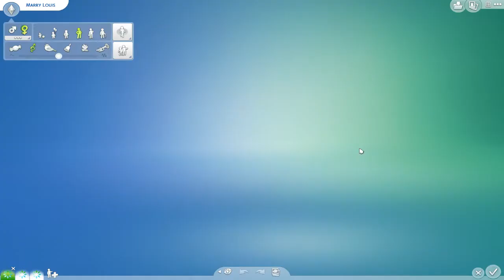Weihnachts Spezial Die Sims 4 #01 (Wir schmücken den Baum) - Gameplay - Let's Play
Heute beginnen die Spezial Folgen von Die Sims 4  zu Weihnachten!

Diese Packs nutze ich:
Hauptspiel:  Die Sims 4
✔ Jahreszeiten
✔ Mein erstes Haustier Accessoires
✔ Dschungel Abenteuer
✔ Hunde & Katzen
✔ Vampire
✔ Kleinkind Accessoires
✔ Waschtag Accessoires
✔ Bowlingabend Accessoires
✔ Fitness Accessoires
✔ Vintage Accessoires
✔ Großstadtleben
✔ Kinderzimmer Accessoires
✔ Gartenspaß Accessoires
✔ Gaumenfreuden
✔ Zeit für Freunde
✔ Outdoor Leben
✔ Sonnenterrassen Accessoires
✔ Romantische Garten Accessoires
✔ Heimkino Accessoires
✔ Wellness Tag
✔ Coole Küchen Accessoires
✔ Grusel Accessoires
✔Werde Berühmt

 Meine Origin ID: LADY201482

Release: 04.September 2014
Entwickler: The Sims Studio/Maxis
Publisher : Electronic Arts